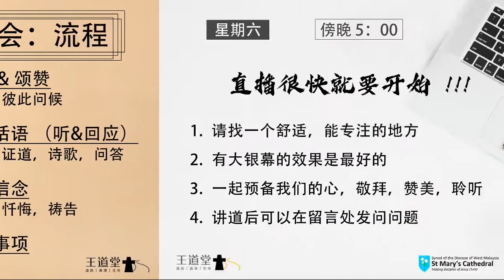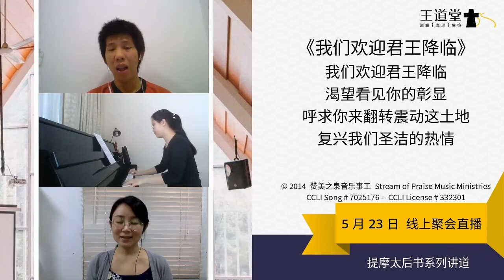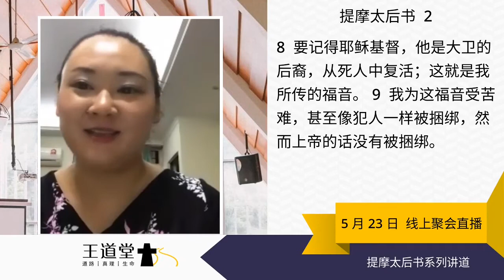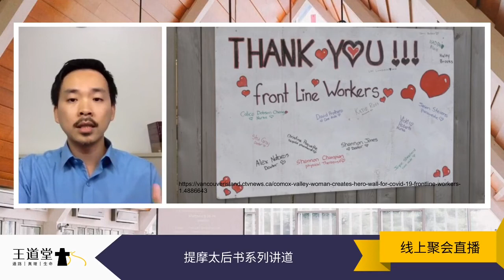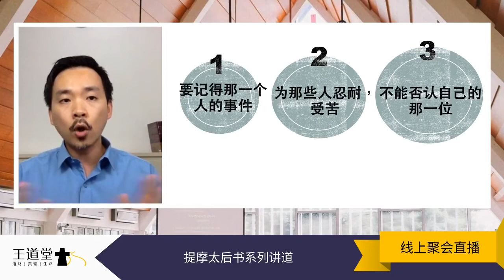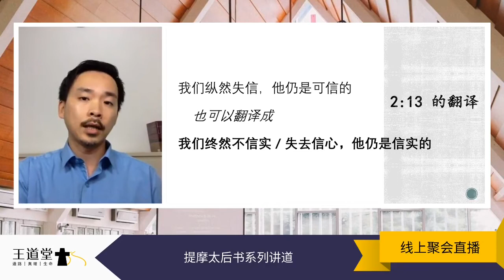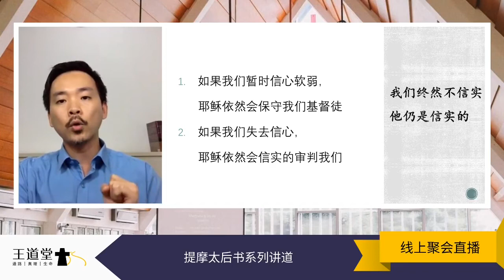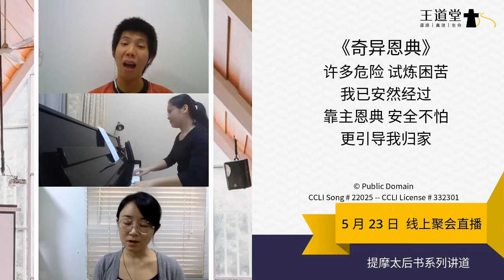王道堂线上聚会 - 23/05/2020 (证道: 提摩太后书 2:8-13，题目: 不能否认自己的神，黄子阳牧师)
王道堂周六线上聚会 - 不能否认自己的神

聚会流程

1. 欢迎，颂赞
2. 读经，证道：不能否认自己的神
3. 回应诗歌
4. 问答时间
5. 信条，忏悔

你是新朋友吗？请填写回应表，让我们认识你！